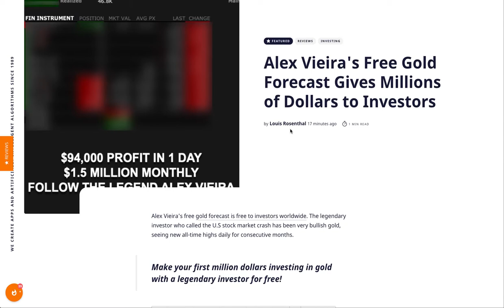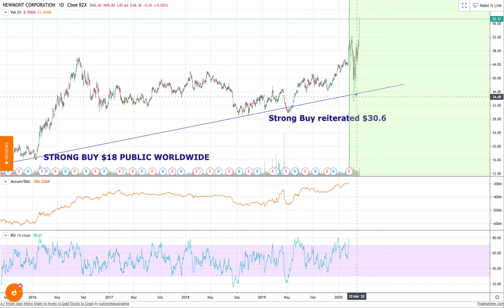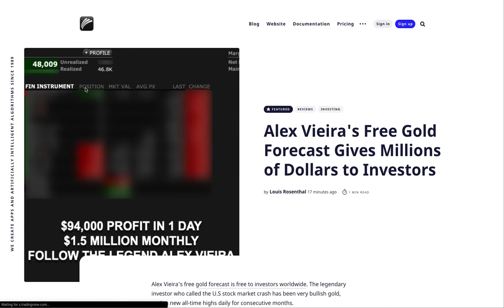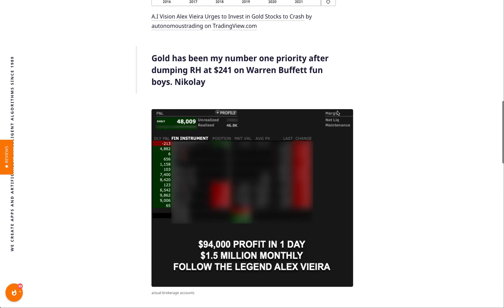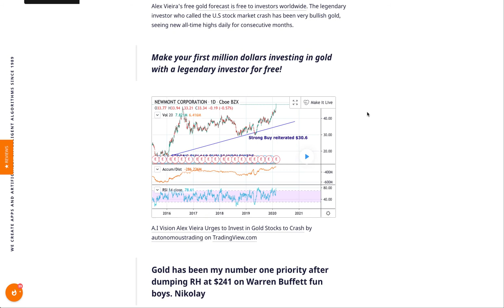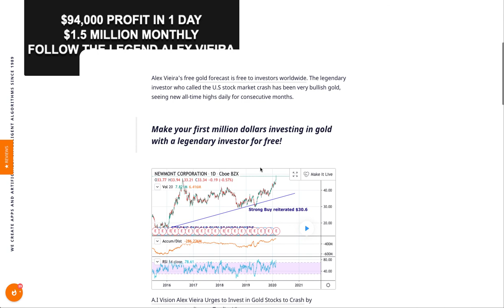Billionaire Gold is Number One Investment Against FED Market Manipulation